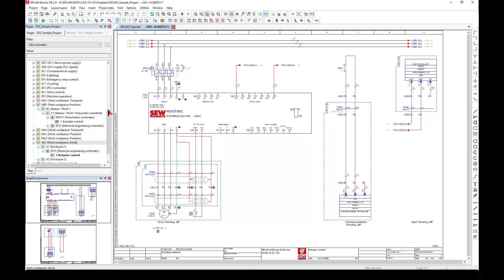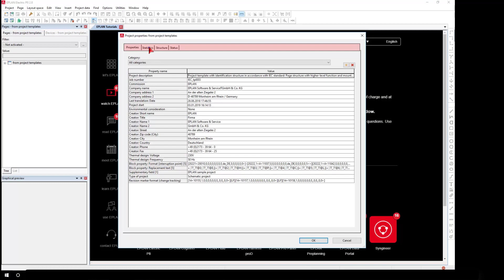How-to - Basisprojekte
Basisprojekte sind Vorlagen, aus denen Sie neue Projekte erstellen können. Hierbei werden alle Daten des Basisprojekts in das neue Projekt übernommen.